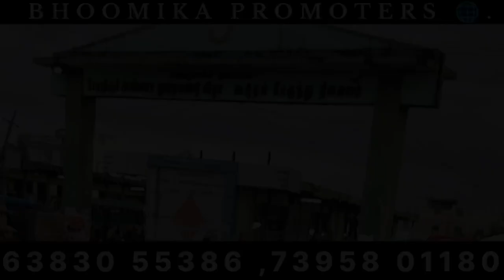DTCP APROVAL SITE THIS PRICE I CAN'T BELIEVE DTCP ஒப்புதல் சைட் இந்த விலையை என்னால் நம்ப முடியவில்லை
*PROPERTY LOCATED* :

POLLACHI,MANNUR ,
RAMAPATTINAM,
15 MINUTES TO POLLACHI TOWN BUS STAND, 40 MINUTES TO COIMBATORE.

*PROPERTY DETAILS* :

 *FULLY RESIDENTIAL AREA!!*

*22 SITES ARE AVAILABLE*
*DTCP APPROVAL SITES*
3.5 CENTS TO 4 CENTS ARE AVAILABL
30 FEET ROAD

 *ONE CENT : 3.5 LAKHS*
*(NEGOTIABLE)*

பொள்ளாச்சி, மண்ணூர்,
ராமப்பட்டினம்,
பொள்ளாச்சி டவுன் பஸ் ஸ்டாண்டிற்கு 15 நிமிடங்கள், கோயம்புத்தூருக்கு 40 நிமிடங்கள்.

*சொத்து விவரங்கள்*:

 *முழுமையாக குடியிருப்பு பகுதி!!*

*22 சைட்டுகள் உள்ளன*
*DTCP ஒப்புதல் சைட்
3.5 சென்ட் முதல் 4 சென்ட் வரை கிடைக்கும்
30 அடி சாலை

 *ஒரு சென்ட் : 3.5 லட்சம்*
( *பேசிக்கொள்ளலாம்)*